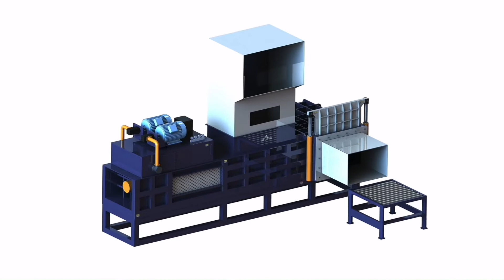Baling alfalfa hay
1.Fully automatic waste cardboard box/OCC/ONP baling press machine,
2.Vertical carton box baling machine, plastic pet bottles compress machine.
3.Metal scrap baling press machine, steel wire compress baler machine.
4.Aluminum chips/shavings briquetting press machine, copper turnings/swarfs briquetting press machine.
5.Wood shavings bagging press baler machine, silage bagging baling machine.
6.Wiping rags bagging press baler machine, waste clothes/second hand clothing/old clothes baling machine.
7.Plastic lumps/pipes shredder machine, plastic scrap blue shredder machine.
8.Metal scrap shredder machine, double shaft shredder machine, wood pallet shredder machine.
9.Plastic lumps granulator machine, plastic barrels crusher machine.
10.Hydraulic shear machine for heavy metal scrap, copper cable wire shear machine.